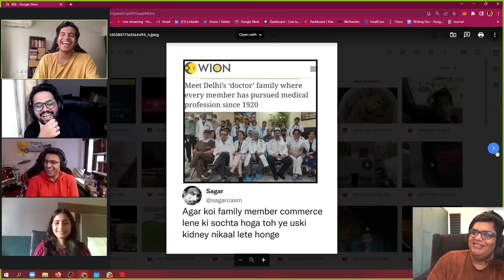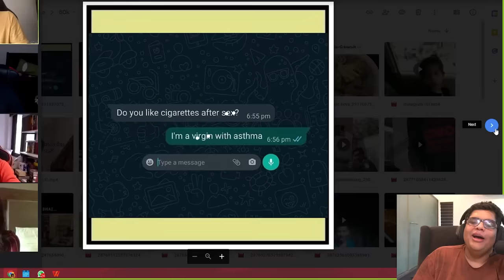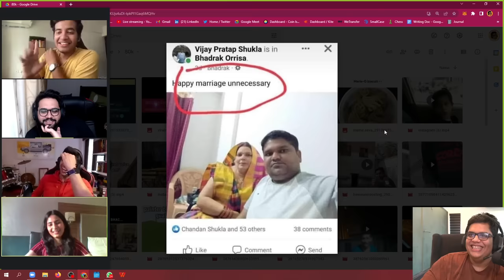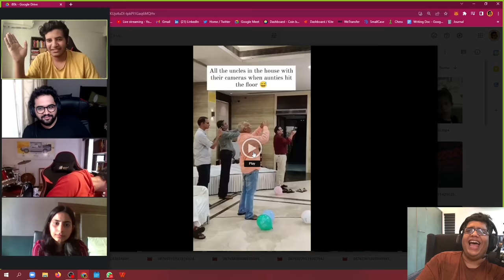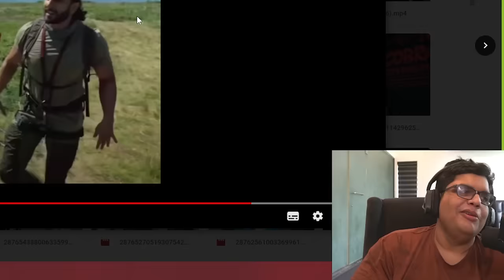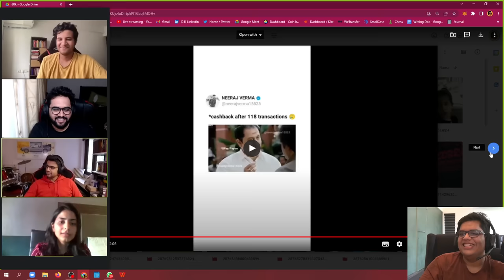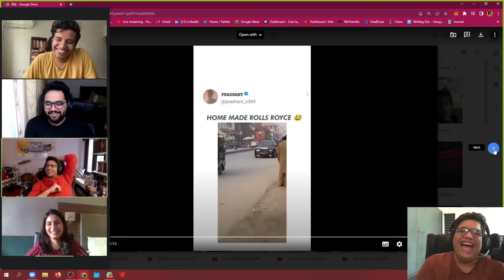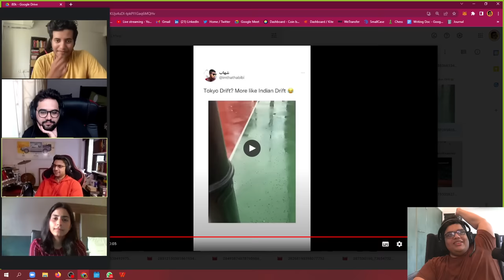NEW MARVEL MOVIE REVEALED